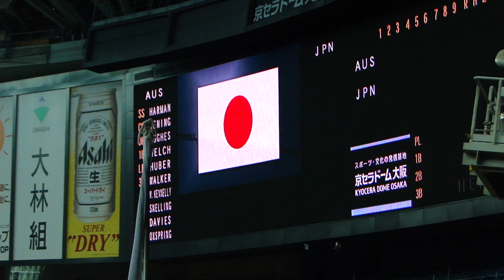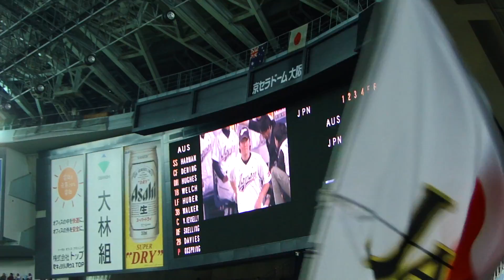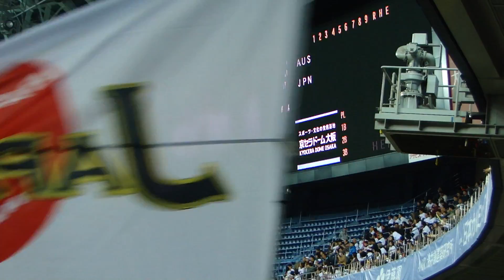2013WBC壮行試合 日本対オーストラリア 侍ジャパンスタメン発表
2013/2/23(土) 京セラドーム大阪
2013WBC壮行試合 日本対オーストラリア 侍ジャパンスタメン発表